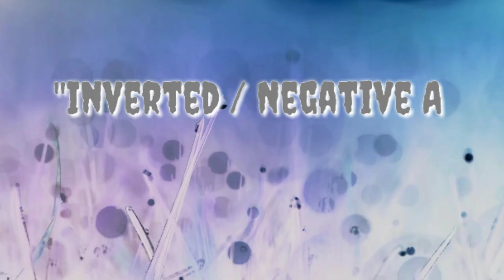Inverted /Negative Art | Kenn`s Artworks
Sub urban - Craddles